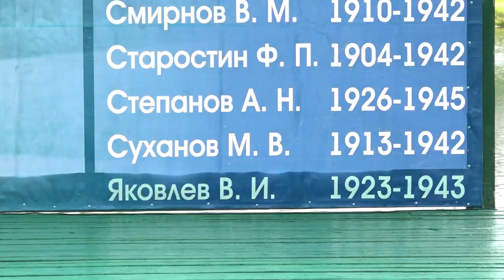День Победы в Солманове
В Солманове почтили память погибших героев, ветеранов и тружеников тыла – тех, кто отстоял свою Родину и победил фашизм в годы Великой Отечественной войны. К мемориалу «Живые камни памяти и скорби» пришли депутаты местного отделения партии «Единая Россия» и местные жители деревни.